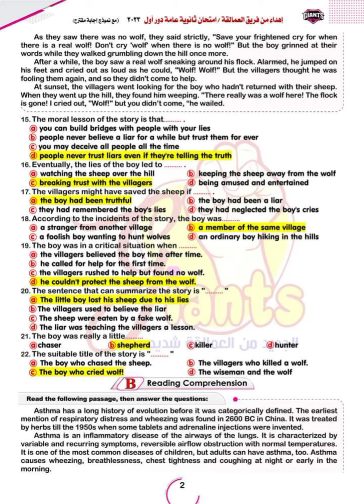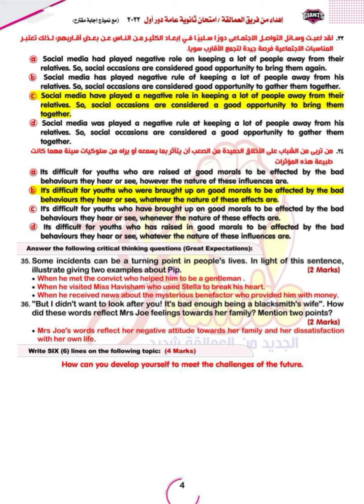إجابة امتحان اللغة الإنجليزية للصف الثالث الثانوي دور اول 2023/ اهداء من كتاب العمالقة